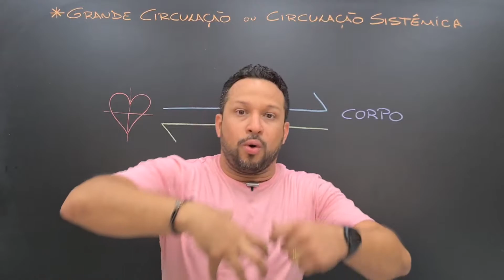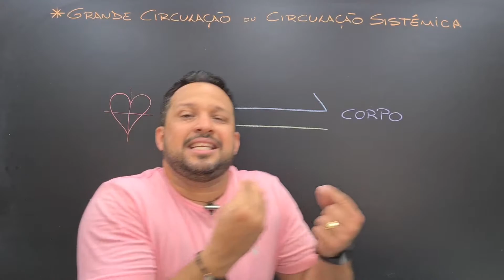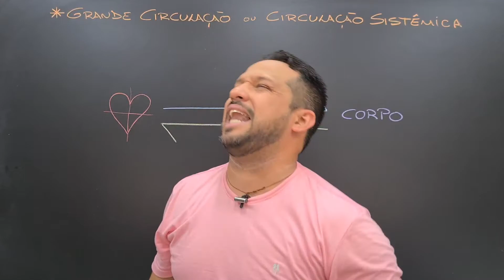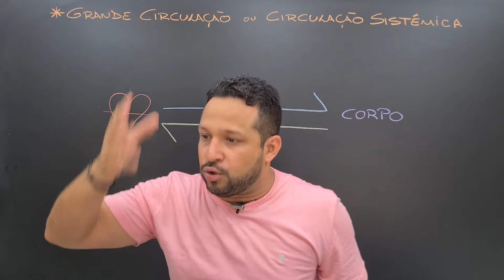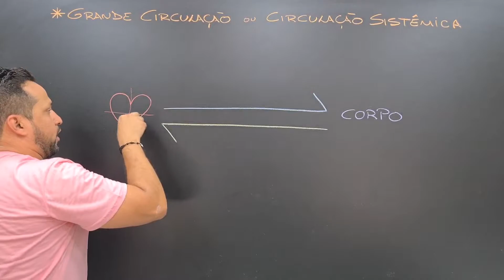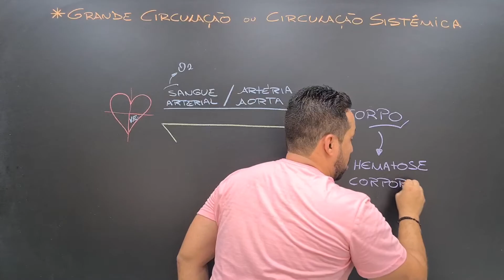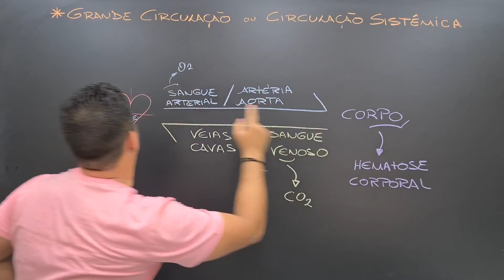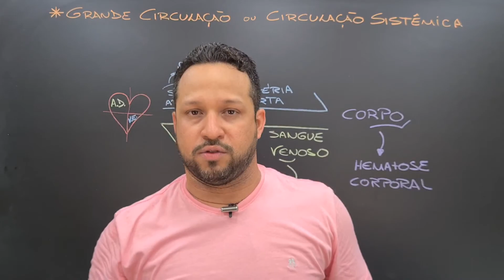Grande Circulação ou Circulação Sistêmica - Tipos de Circulação - Sistema Cardiovascular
Aula de sistema cardiovascular que explica o mecanismo da pgrande circulação ou circulação sistêmica.